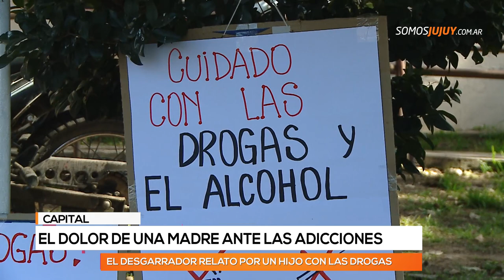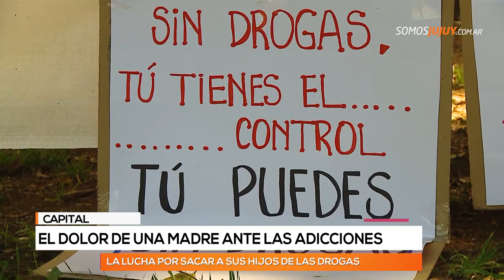El dolor de una madre ante las adicciones